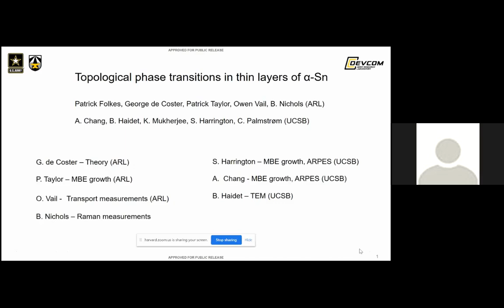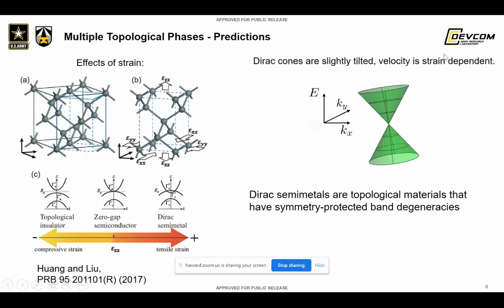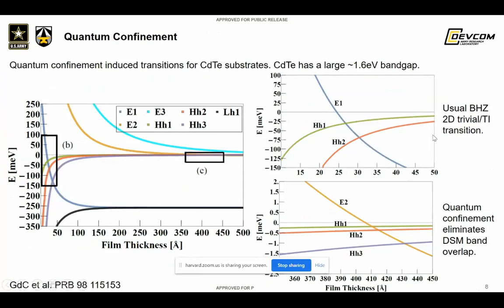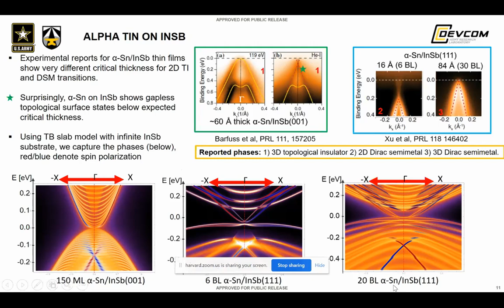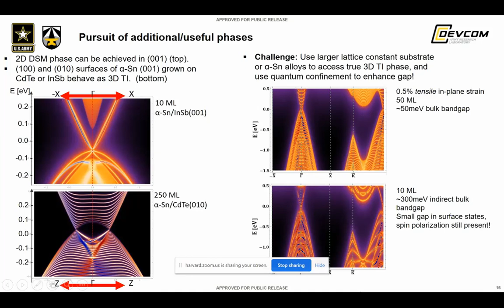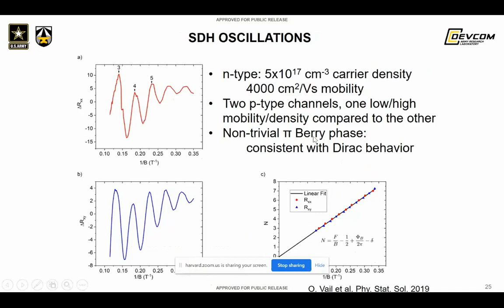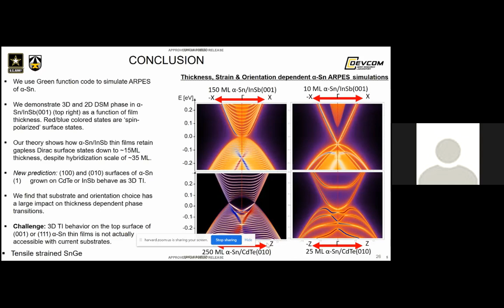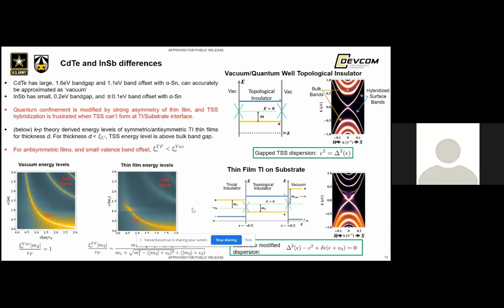Patrick Folkes (ARL) Topological Phase Transitions in Thin Layers of Alpha Sn